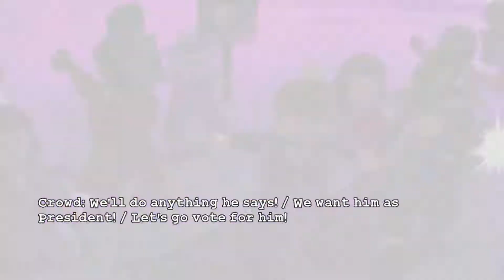LEGO Batman 2 DC Super Heroes Walkthrough Gameplay Part 7 No Commentary Xbox Series S [1080p 60FPS]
LEGO Batman 2 DC Super Heroes Walkthrough Gameplay Part 1 with No Commentary on Xbox Series S

For one of the best LEGO games to date, Batman and Robin team up alongside Superman and the Justice League.

LEGO Batman 2: DC Superheroes is the sequel to the highly praised LEGO Batman: The Videogame. The 1st promotional image was leaked on November 28, 2011, and was later confirmed. The game features other characters from the DC Universe, such as Superman, Wonder Woman, and Lex Luthor.
The Mac version of the game was released by Feral Interactive on September 6, 2012. A sequel called LEGO Batman 3: Beyond Gotham was released in November 2014.

The game featured dialogue and an open world to explore, the first in the Traveller's Tales' Lego series to do so. It was released in North America on 19 June 2012.[5] The Mac OS X version of the game, published by Feral Interactive, was released on 6 September 2012.[6] The Wii U version was released on 21 May 2013. A direct sequel titled Lego Batman 3: Beyond Gotham was released in November 2014, and a spin-off, Lego DC Super-Villains, in October 2018. A film adaptation based on the video game, titled Lego Batman: The Movie – DC Super Heroes Unite, as a compilation of cutscenes from the game, was released on Blu-ray and DVD in May 2013.